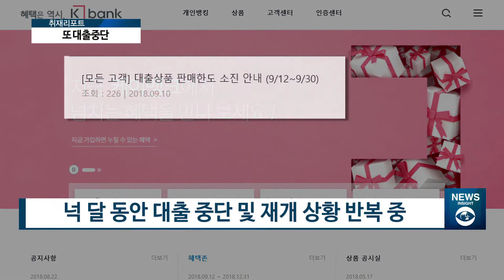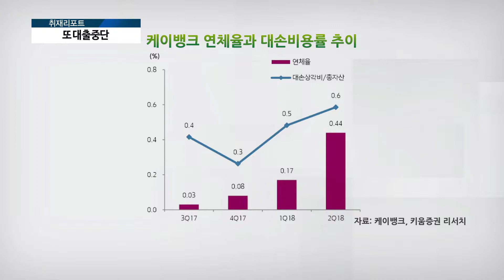[아경TV] 은산분리 규제완화 지연에 속타는 케이뱅크...탈출구는?